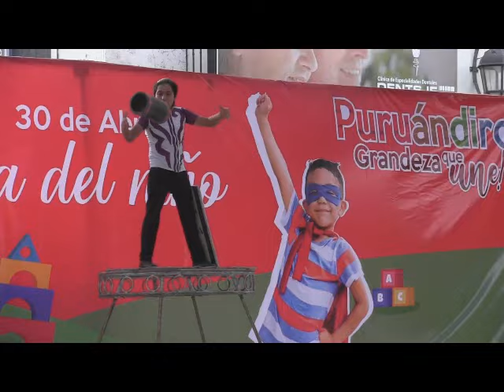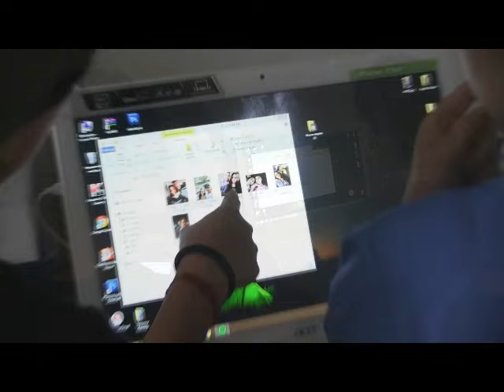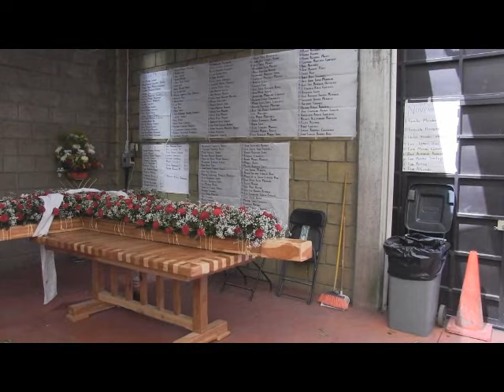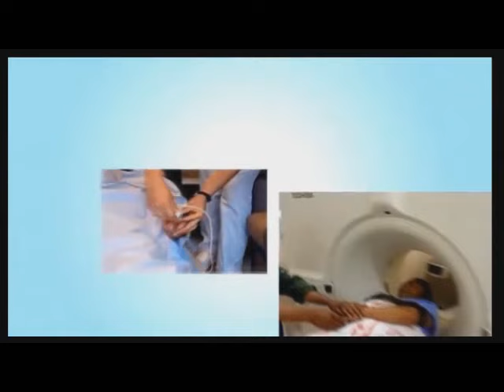NOTICIERO 2 DE MAYO 2024 HOY BAJAN LA CRUZ A LA PARROQUIA MAÑANA SU FIESTA